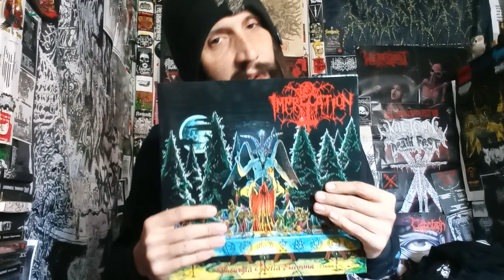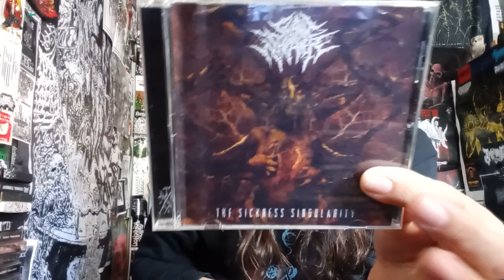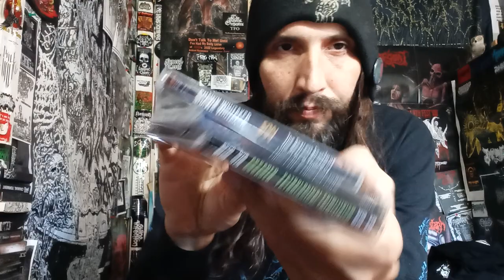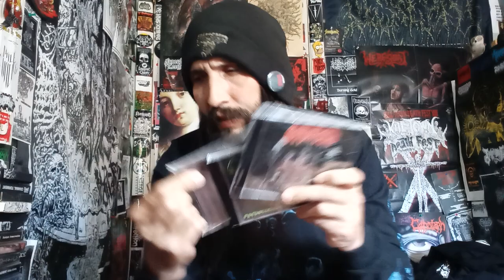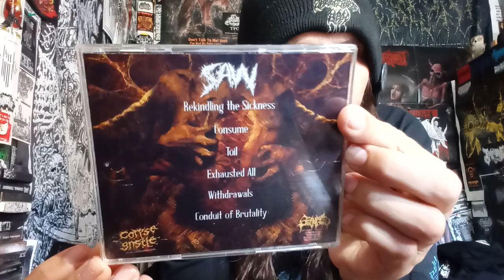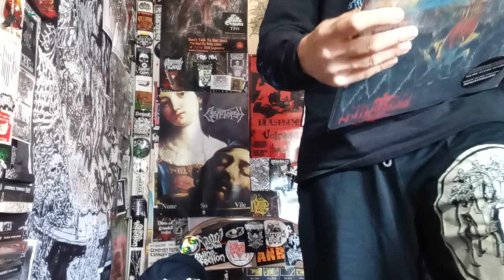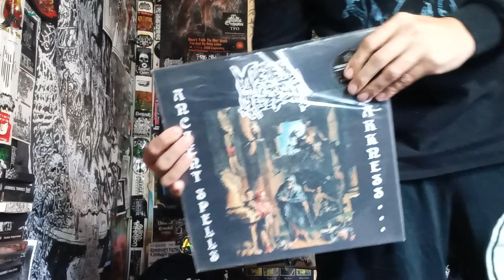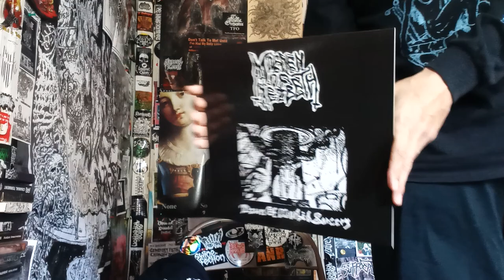Vital Vinyl Vlog: 3 CD's Of Death Contest (RULES HAVE CHANGED)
TO ENTER THE CONTEST AND SUPPORT THE CHANNEL, JOIN THE DAILY UPDATED PATREON AND SEND ME THE ANSWER ON PATREON AFTER THIS VIDEO AIRS AND IF YOU ARE THE FIRST PERSON TO MESSAGE ME AND YOU LIVE IN THE STATES, YOU WIN!! EDIT: ALL CONTESTANTS WITH THE CORRECT ANSWER GET THEIR NAME PULLED OUT OF A HAT LIVE ON MONDAY!! SO YOU ALL HAVE TIME TO ENTER.

THE 3 CDS TO WIN a TAPE, a MAGAZINE, & a ZINE:

ALTAR OF GORE -OBSCURE AND OBSCENE GODS

SHAWN WHITAKER -THE SICKNESS SINGULARITY

ABRADED -PATHOLOGICAL PRIMITIVISM

WINNER WILL BE ANNOUNCED MEMORIAL DAY!

IMPRECATION -THEURGIA GOTIA SUMMA